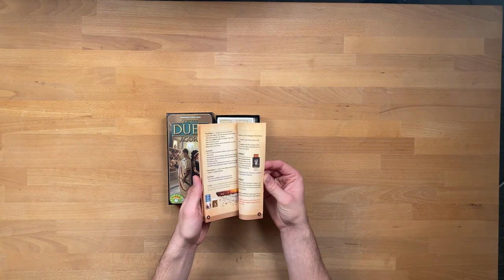SPIEL DIGITAL 2020 | Unboxing of 7 Wonders Duel new expansion: Agora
✨🚀 SPIEL DIGITAL 2020 EDITION | Discover the unboxing of 7 Wonders Duel new expansion: Agora!
📜 To lead your civilization to glory, the Senate enters the game world. Will you be able to meet this new challenge to be victorious again?
🆕 Discover through this trailer and this unboxing video the content of Agora, the new expansion for the game 7 Wonders Duel.
🎥 Discover our other videos for the Spiel Digital 2020 on our Youtube channel!